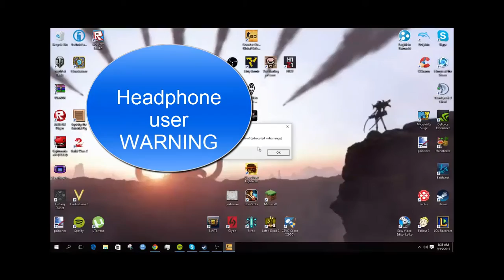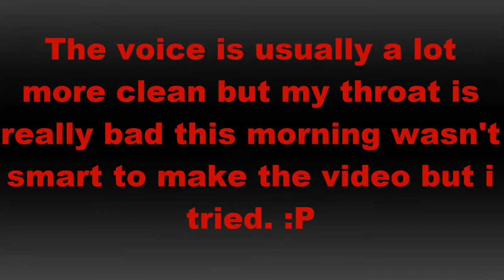Overwatch Session with KaySeVeN TheSqueaker ft. Batman ft. Satan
Next video my voice will sound better got a bit of a cold :P